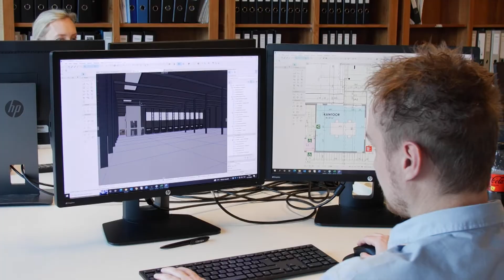Gdesgin Architecten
Wist je dat België tegen 2050 haar CO₂-uitstoot met 80 tot 95% moet verminderen? Gelukkig zijn er architecten die ons helpen door duurzame gebouwen te ontwerpen. Vandaag gaan wij langs bij zo’n architect!